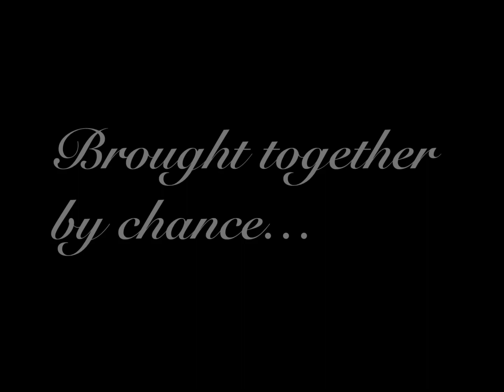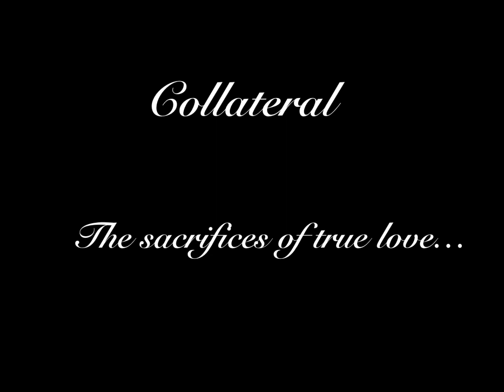If Collateral was a Romance (Trailer)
I hate editing